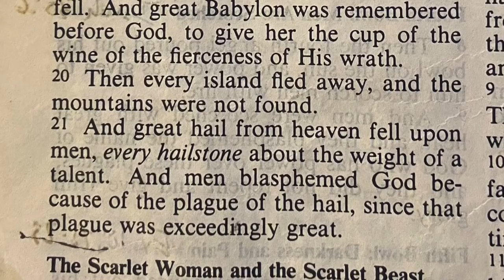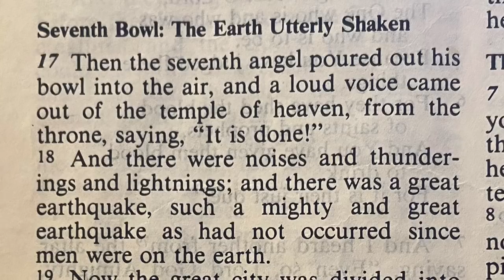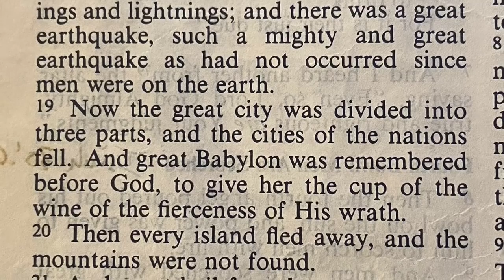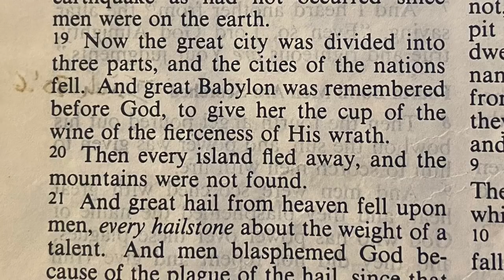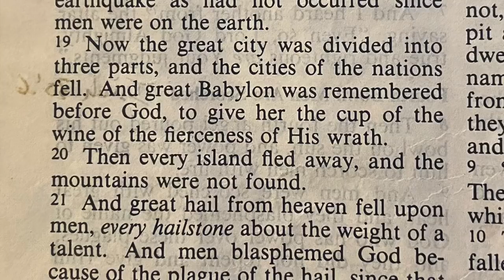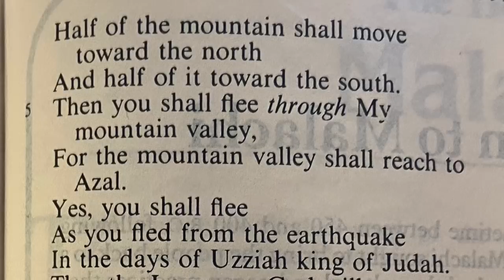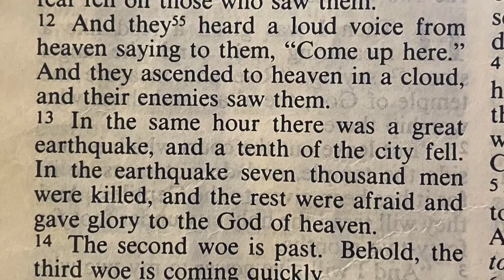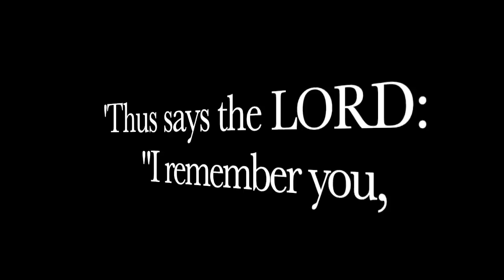The Earthquake That Shakes The World : End Of Times Ep. 118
We're going through the book of Revelation verse by verse.  This episode takes a close look at what is happening in The Book Of Revelation in Chapter 16, where we see the final wrath and the plagues of God.